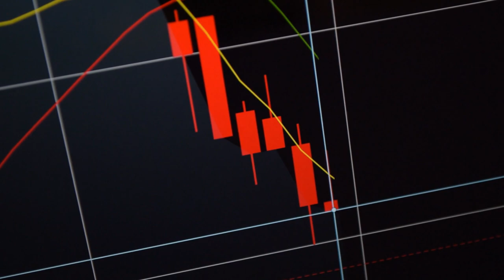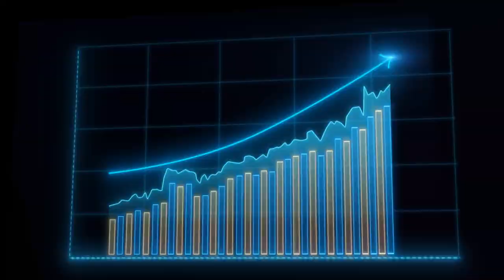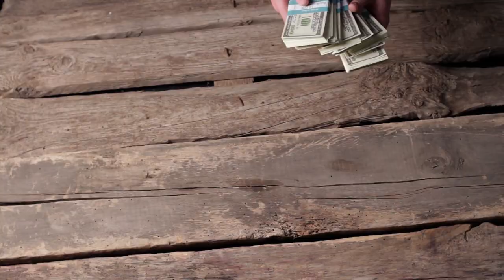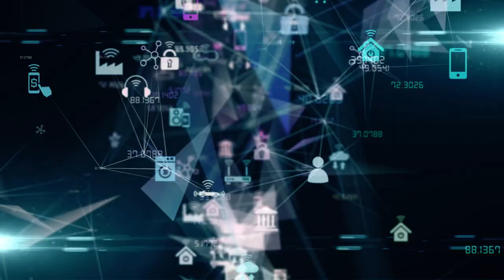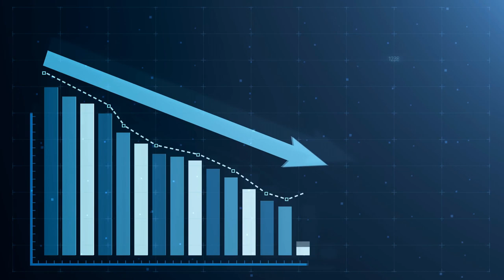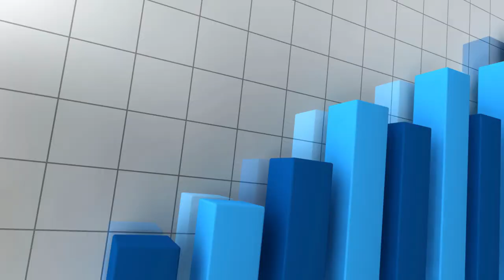Esta Estrategia lo Hará Millonario - Criptomonedas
Esta es una simple estrategia para convertir $10,000 en más de un millón de dólares fácilmente con criptomonedas.